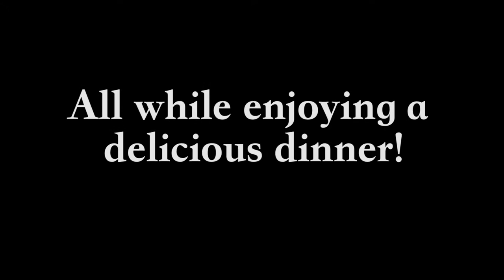Frostburg State University's Murder Mystery Dinner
Promotional video for the University Programming Council (UPC) under the Student & Community Involvement department at Frostburg State University murder mystery dinner. Come out for an exciting twist on a wonderful dinner!